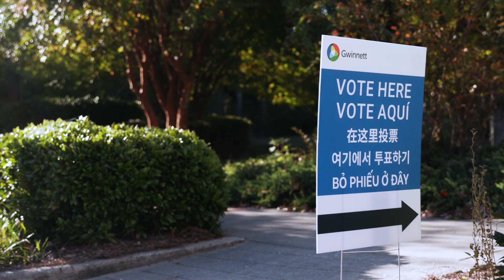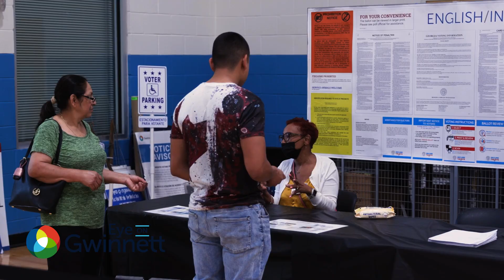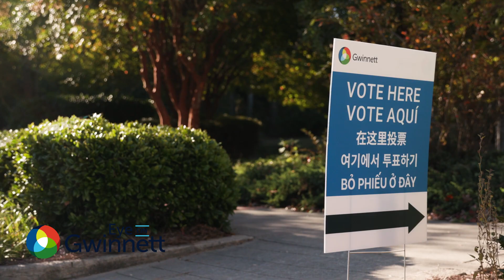Eye on Gwinnett County: October 30 to November 13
In this episode of Eye on Gwinnett, hear information about early voting coming to a close, warming stations launching in November, the Gwinnett Sheriff's Office Thanksgiving Food Giveaway, and much more!